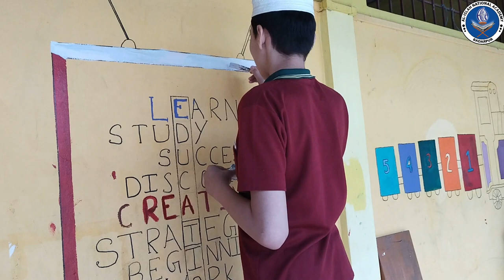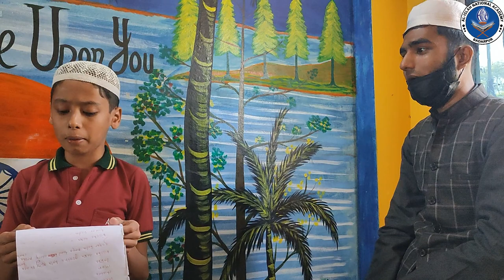Sunday's Activities by Al-Islah's Students | Al-Islah National Academy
Last Sunday's Activities by Al-Islah's Students. There was a rehearsal for their upcoming events. Every Sunday they used to do playing outdoor games, painting wall, rehearse for Islamic Gazal by expert trainer.
GOOD NEWS !!!

In this video we are going to share the Last Sunday's Activities by Al-Islah's Students. There was a rehearsal for their upcoming events.